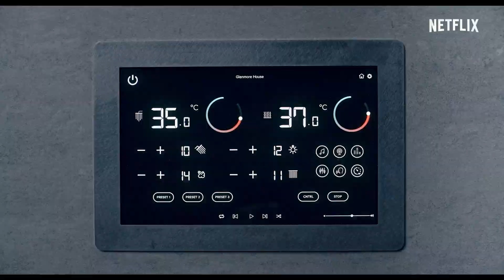El hombre contra la abeja (EN ESPAÑOL) | Tráiler oficial | Netflix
Hombre 🙋🏻‍♂️ Abeja 🐝 Perro 🐶 = Desastre 🔥
Rowan Atkinson protagoniza ‘El hombre contra la abeja’, una serie de comedia que hará reír a toda la familia. Estreno el 24 de junio. Ve zumbando a verla.

YouTube.com/NetflixEspana

En esta serie de comedia, Trevor, un torpe padre de familia, desata el caos en la lujosa mansión en la que trabaja cuando intenta derrotar a una ingeniosa abeja.